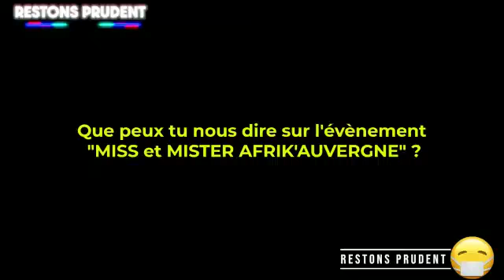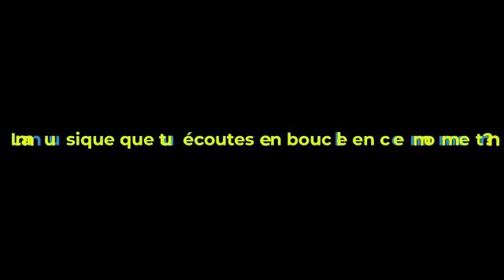Fac à la cam de Parissy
Cette semaine nous sommes allez à la découverte d’une asso Afrik’horizon, on vous laisse découvrir.
De quoi...